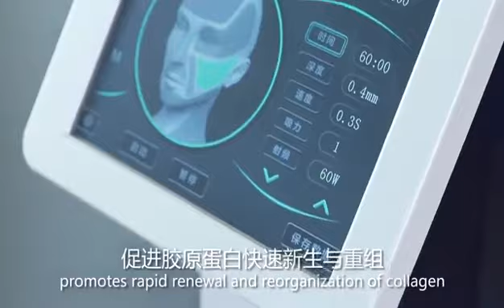Amazon best selling skin tightening face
Amazon best selling skin tightening face lifting radio frequency f microneedling fractional rf micro